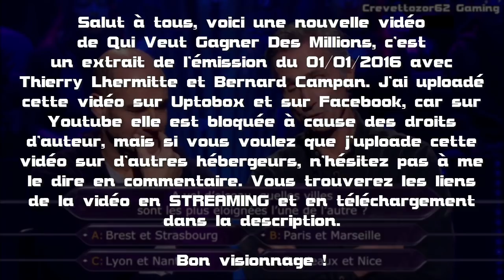Qui Veut Gagner Des Millions - 01/01/2016 - Thierry Lhermitte et Bernard Campan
REGARDER LA VIDEO EN STREAMING SUR FACEBOOK, GRATUITEMENT ET SANS AVOIR BESOIN DE S'INSCRIRE